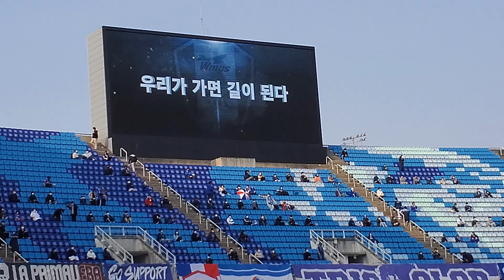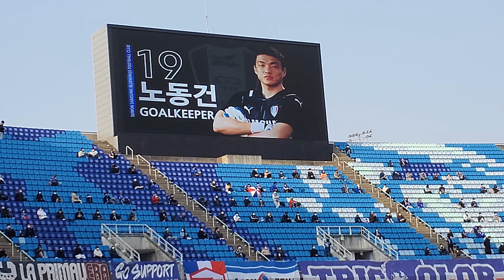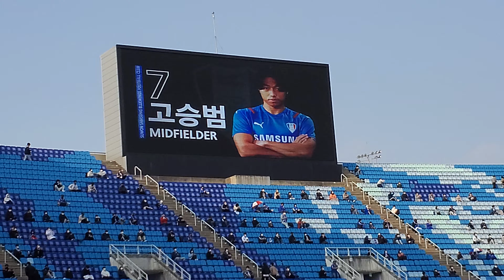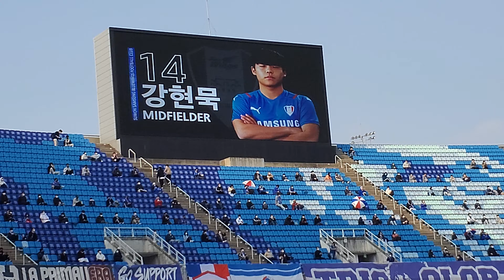[2021 K리그 4R] 수원삼성블루윙즈 라인업 (vs 강원FC)